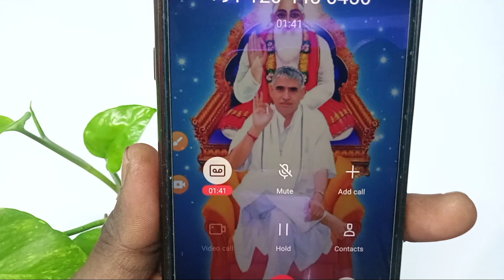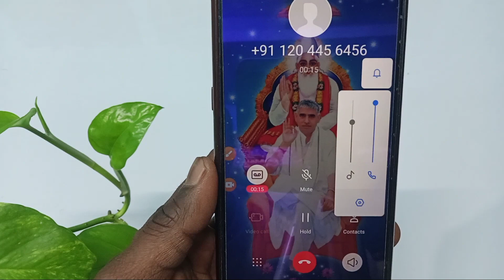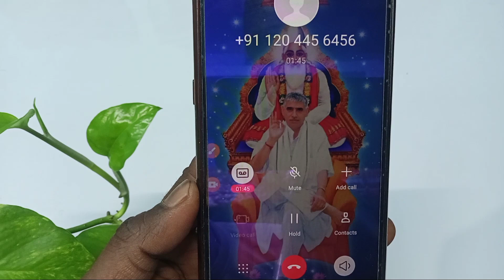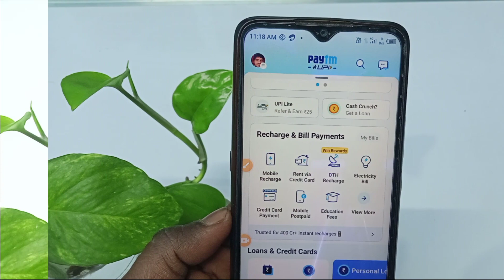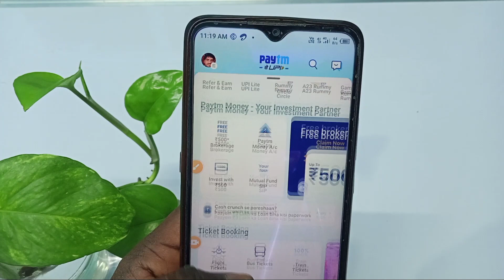Paytm Customer Care Number - Paytm ke customer care se bat kaise kare -Paytm customer support Number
Hi

About this video -   Paytm customer care number

Phonepe aadhar card Se Kaise chalayen